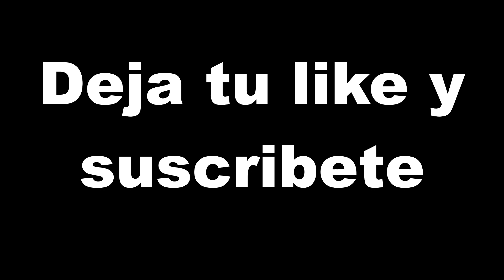FUE HORRIBLE Y LA AMÉ | Night Swim 2024 Review Pero No Tanto | El LeonoEnamorado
Night Swim (2024)
Dirige: Bryce McGuire
Protagonizan: Wyatt Russell, Kerry Condon, Gavin Warren y Amélie Hoeferle.

Hola, soy El Leonoenamorado, hago videos hablando de peliculas y tambien hago mis pequeños sketches de comedia y algunos cortometrajes.